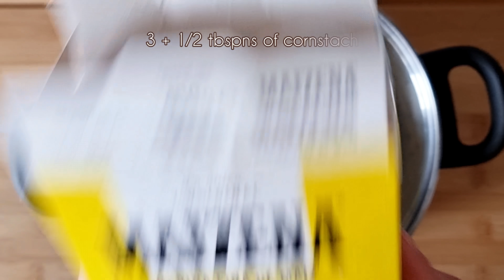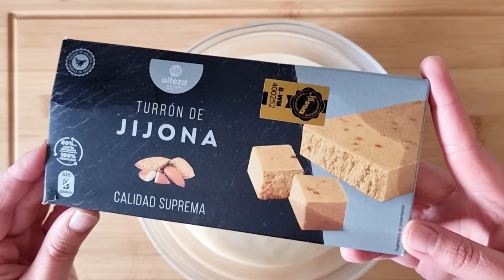‼️CANUTILLOS de NOCHEBUENA🎄 en 5🖐🏻 MINUTOS ‼️ EL POSTRE MÁS RICO Y FÁCIL❤